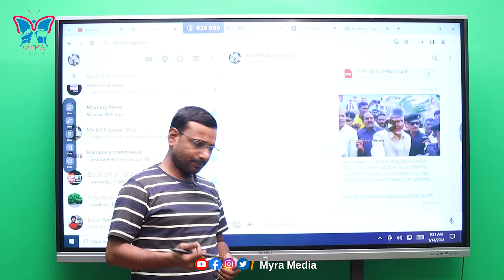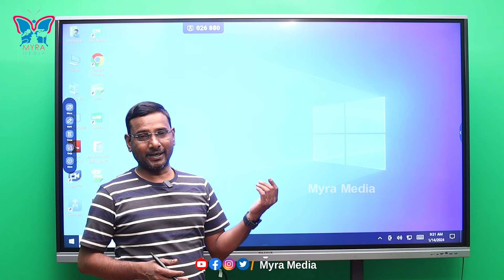మహిళను నెట్టి చేయి చేసుకున్న చంద్రబాబు..! KVR Analysis About TDP Chief Chandrababu Behavior On Women